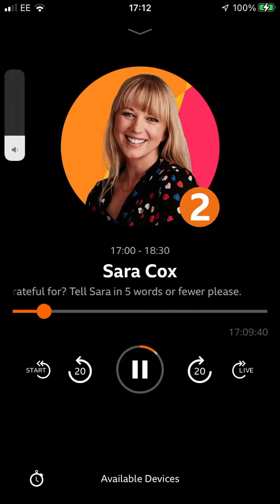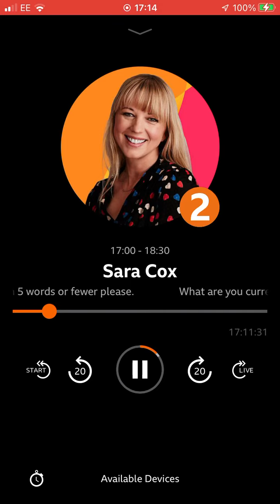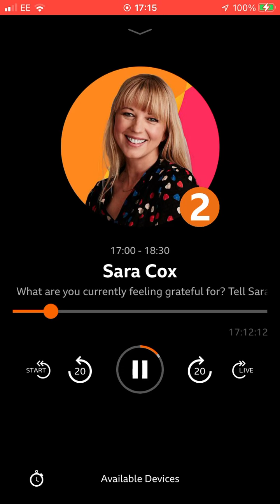29 June 2022